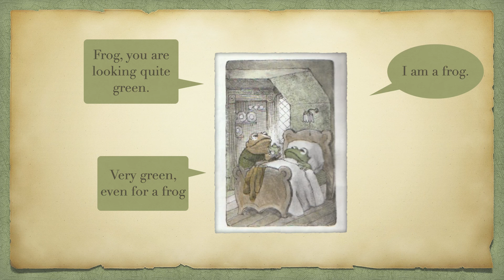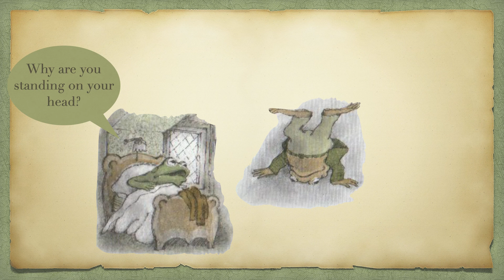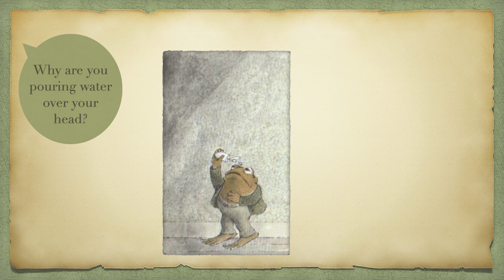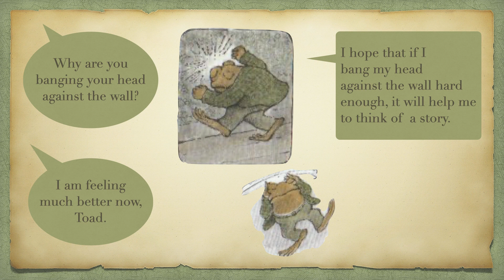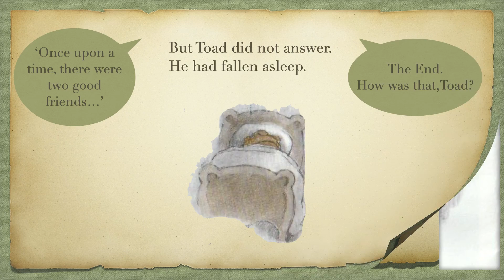Arnold Lobel's Frog and Toad Are Friends Story #2 The Story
Here is the second story in Arnold Lobel's book Frog and Toad Are Friends that tells how far Toad will go to satisfy his sick friend - and by extent, illustrates how easy it is to make-up a story.
Music: Cast Your Fate to the Wind by the Vince Guaraldi Trio
Recitation and video by Terri T.